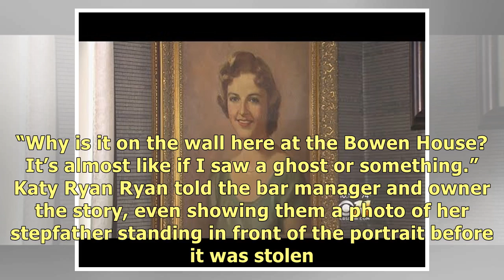Woman Discovers Stolen Painting Of Her Mother Hanging In Dallas Bar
DALLAS (CBSDFW.COM) – A painting believed to be lost to the ages, stolen from a Dallas woman years a.